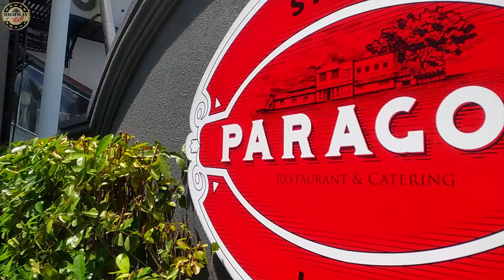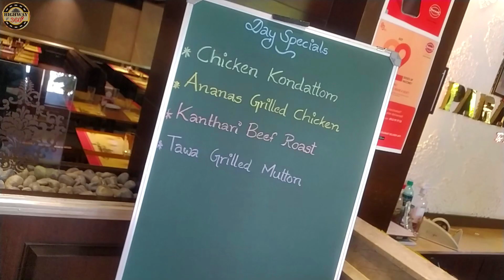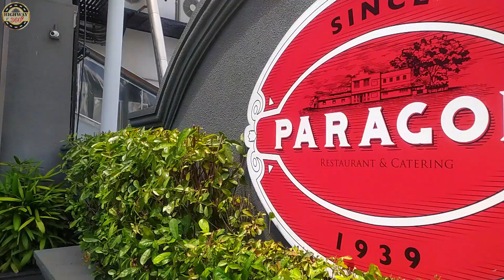PARAGON RESTAURANT TVPM | പാരഗൺലെ കോഴിക്കോടൻ ലഗൂൺ ചിക്കൻ ബിരിയാണി | LAGOON CHICKEN BIRYANI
Paragon Restaurant
Kesavadasapuram, Thiruvananthapuram, Kerala
Paragon Restaurant is a fine dining restaurant at Thiruvananthapuram. It is a Multi Cuisine Restaurant with delicious food. You can get almost every variety of foods from the International Cuisine. They have plenty of seating capacity and enough parking spaces. The ambience is super and customer service is excellent. With family you can enjoy the food and it would be a special experience to cherish.
പാരഗൺ  റെസ്റ്റോറന്റ് പലസ്ഥാലങ്ങളിലും ബ്രാഞ്ച് ഉള്ള ഒരു സൂപ്പർ റെസ്റ്റോറന്റ് ആണ് . നല്ല കോഴിക്കോടൻ ബിരിയാണി ഇവർ തനതു രുചിയിൽ വിളമ്പുന്നു. കോഴിക്കോടൻ ബിരിയാണി എന്ന് കേട്ടാൽ പാരഗൺ  റെസ്റ്റോറന്റ് ആണ് ഭക്ഷണ പ്രേമികളുടെ ഓർമകളിൽ നിറയുന്നത്. പലതരത്തിലുള്ള ഒട്ടുമിക്ക വിഭവങ്ങളും ഇവർ എവിടെ എത്തുന്ന അതിഥികൾക്കായി വിളമ്പുന്നു. നല്ല അന്തരീക്ഷമുള്ള എവിടെ ഇരുന്നു ഭക്ഷണം കഴിക്കുക എന്നത്  ഒരു നല്ല അനുഭവം ആകും .